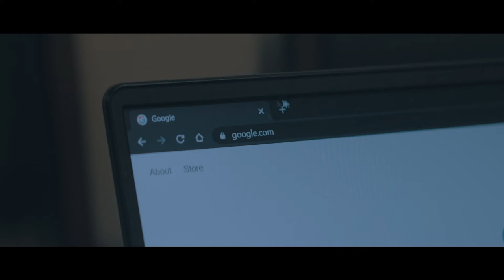[BRICKS] Very Short Film Festival Shortlisted Film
BRICKS is mainly about the hackers who trying to get money by lock all the phone in Australia and get 30 dollars for each phone. And this film also show that people is relying on phone to much and they can not do anything without phone. And tell people to be careful